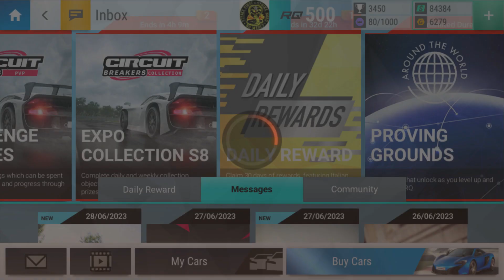DAILY REWARDS CHALLENGE First Run 2023Jun28